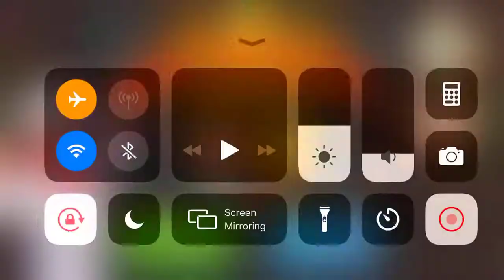Cooking Madness Level 269 1